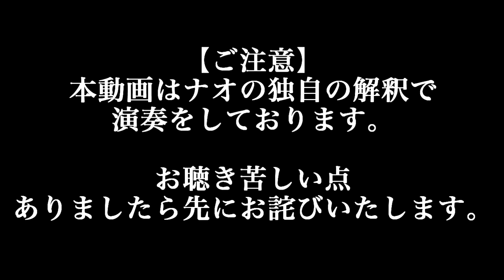「サーカスハットマーチ」 クラリネット1st、2nd、3rd演奏 2022年度吹奏楽コンクール課題曲Ⅳ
今日は 2022年度吹奏楽コンクール課題曲Ⅳ「サーカスハットマーチ」のクラリネット演奏動画をお届けします♪

パート別に動画は以下よりご覧ください♪

ユバル・ムジーク(奥本伴在さんの音楽教室)

【絶賛発売中】
合同会社初音オリジナルリードナイフ発売中！
動画ご欄になっている方限定で1000円オフ、6,800円（税込・送料込）